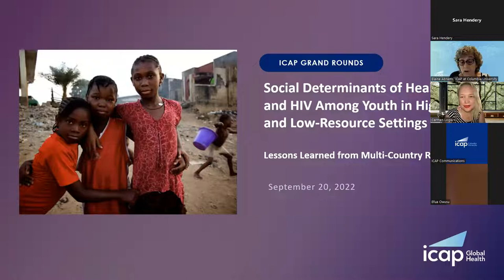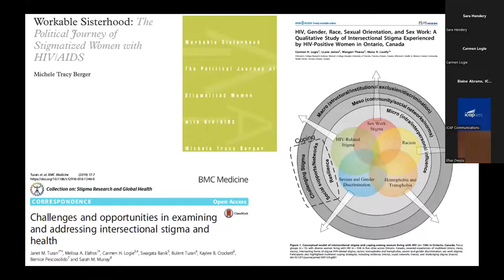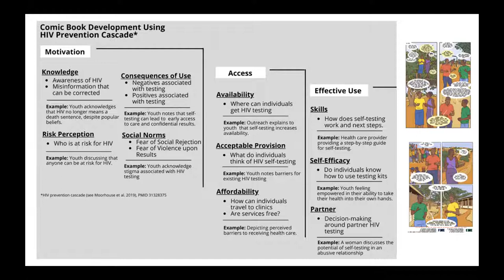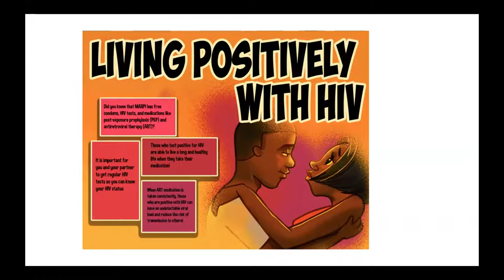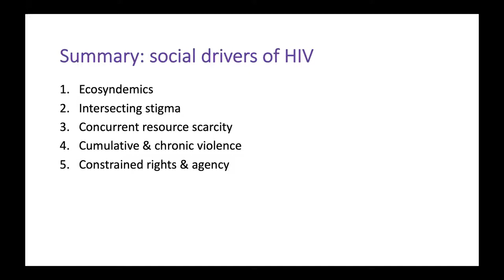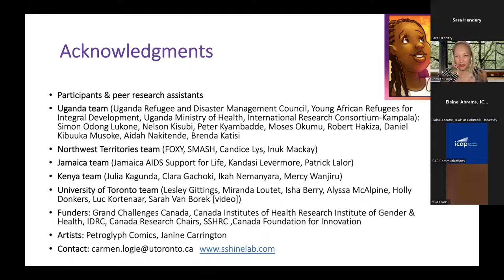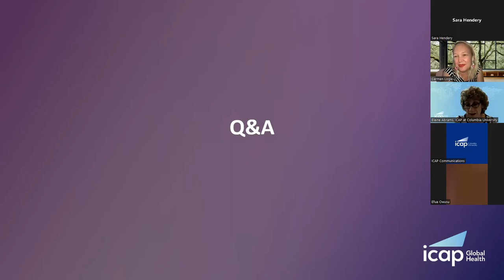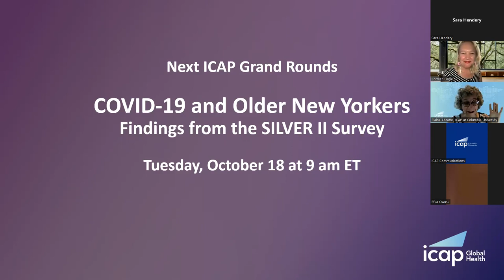Social Determinants of Health and HIV Among Youth in High- and Low-Resource Settings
This talk will explore methodological innovation, knowledge gained, and lessons learned regarding the social drivers of HIV from community-based research projects with: refugee adolescents and youth in Uganda, Northern and Indigenous youth in Canada, and LGBTQ youth in Jamaica.